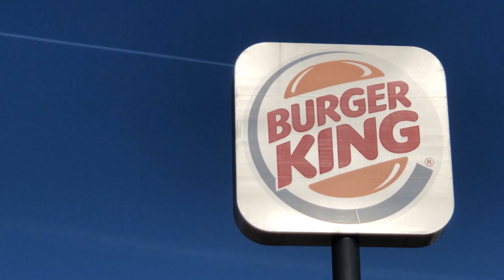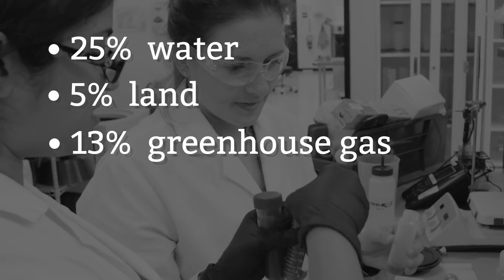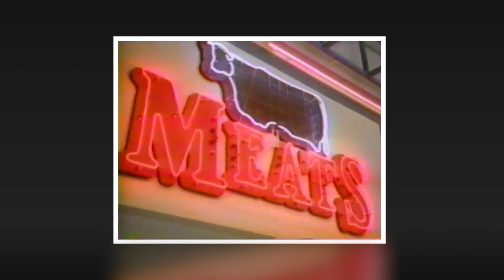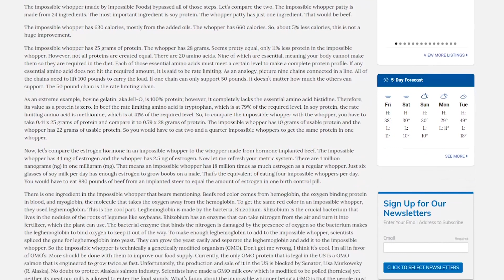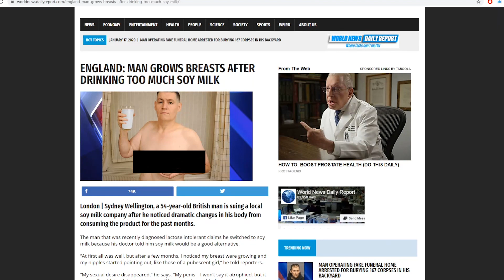the future of meat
Humanity's meat production is unsustainable. In this video I take a look at current alternatives to animal products, as well as into the future of meat production.